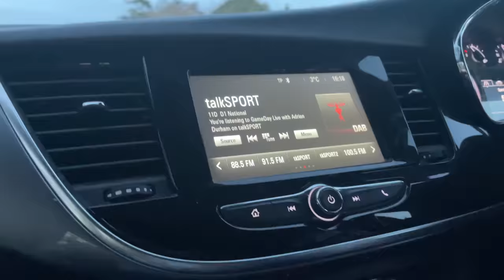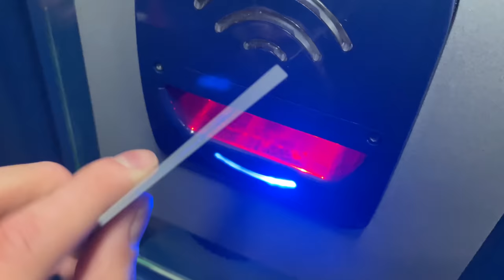WBA VS IPSWICH TOWN (VLOG) *CORBERAN MASTERCLASS AGAINST HIGH-FLYERS!*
WBA 2-0 IPSWICH TOWN